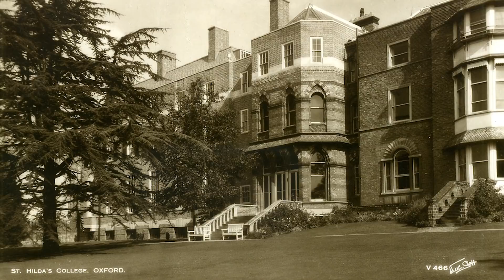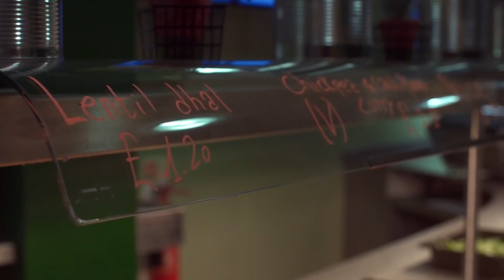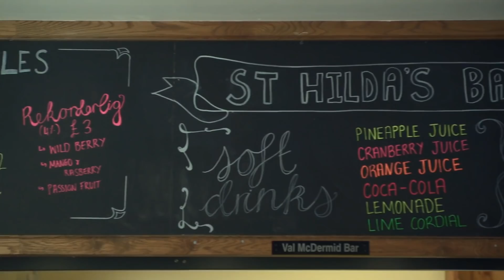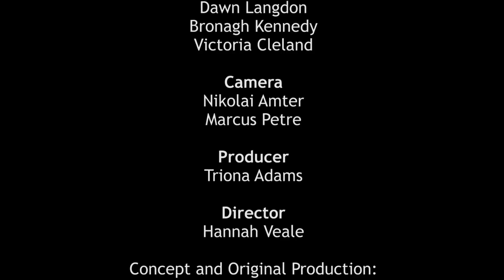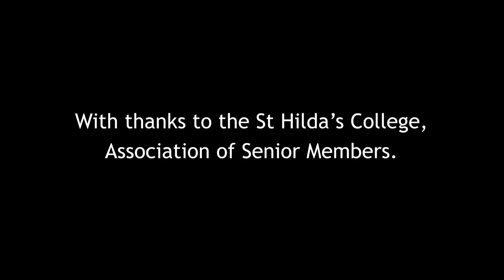St Hilda's Living History - Celebrating 125 Years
St Hilda's ‘Living History Project’ documents the social history of St Hilda’s through interviews with alumnae old and new, male and female. This film includes interviews with graduates from the 1930s right up to the present. It reflects their experiences over the decades and showcases the remarkable people who have come through the doors of St Hilda's. They share their memories of their time at College and how St Hilda’s and Oxford helped to shape their futures.

By interviewing St Hilda’s graduates from the 1930s right up to the present, the Project documents not only the history of women’s education, but also the changing status of women more widely over the past 80 years

We aim to reflect the experiences of a range of alumnae over the decades and to showcase the remarkable people who have come through the doors of St Hilda's. We will collect their thoughts and memories about their time at College and discover how St Hilda’s and Oxford helped shape their futures.

The Living History Project was initiated by alumna Elizabeth Dorsett (Law, 2000), a former member of the ASM and Media Network Committees. Elizabeth has a background in film and television and was inspired to begin the project after hearing stories of the extraordinary experiences and achievements of St Hilda’s alumnae.